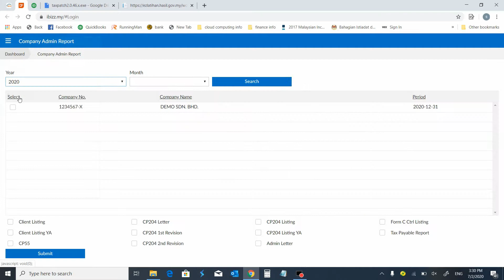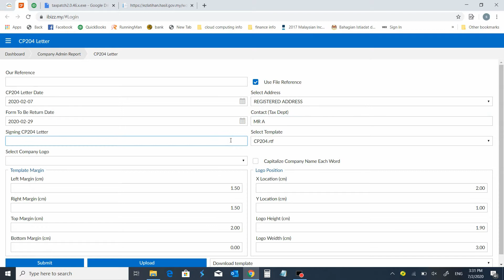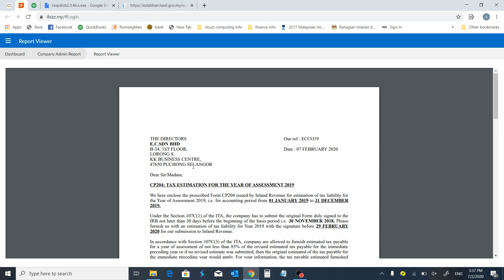7.3.2 -- CP204 Letter Preparation (Step 2/3)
iBiZZtax eTutorial Series:-
CP204 Letter Preparation (Step 2/3)

In this video clip you will learn how to generate Letter for CP204.